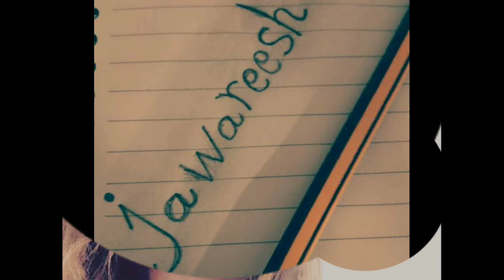როცა გენი იღვიძებს (მალხელი "გურჯების" სადღესასწაულო ცენტრი ქალაქ რამალაში).